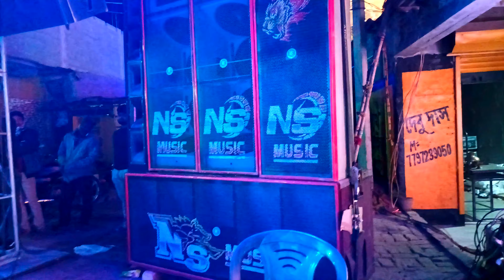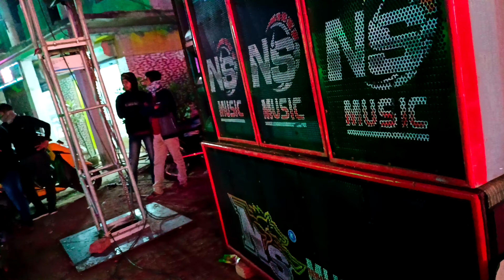মোবাইলের ক্যামেরা শেষ করে দিল। টেকনোলজি লাইট মিউজিক আলংগিরি তে।box_lover